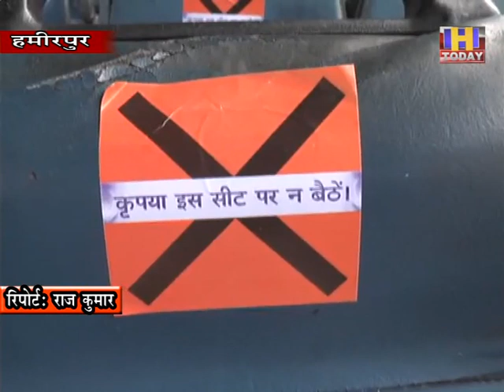1 june12 बसों में आवजाही का पूर्ण प्रंबंध व अन्य गतिविधियों को जायजा लिया पुलिस अधीक्षक अर्जित सेन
प्रदेश परिवहन विभाग ने इसके लिए कोविडण्19 एडवाइजरी का पालन करने हुए विभिन्न जिलों और अंतर जिला बस रूटों पर सेवाएं जिला हमीरपुर में आज से शुरू हो गई है  है। हिमाचल पथ परिवहन निगम हमीरपुर डिपो 47 लोकलए जबकि 6 अंतर जिला रूटों पर बसें जा रही है। वही जिला में निजी बस ऑपरेटर के बसे भी दौडती देखी जा रही है । हालाकि पहला दिन होने के चलते कम सवारियां ही देखने को मिली ।
हमीरपुर में बसों में आवजाही का पूर्ण प्रंबंध व अन्य गतिविधियों को जायजा लेने के लिए पुलिस अधीक्षक अर्जित सेन ने भी बस अडडे को दौरा कर मास्क और शारीरिक दूरी और सैनिटाइजेशन की अनुपालना सुनिश्चित करने का आहवान किया । उन्होने कहा कि पहले दिन होने के कारण बस अडडे पर भीड नही थी लेकिन विभाग ने प्रदेश परिवहन विभाग के कोविडण्19 एडवाइजरी के अनुरूप सभी प्रबंध किए है और स्वास्थ्य जांच की टीम भी बस अडडे पर मौजूद है ।